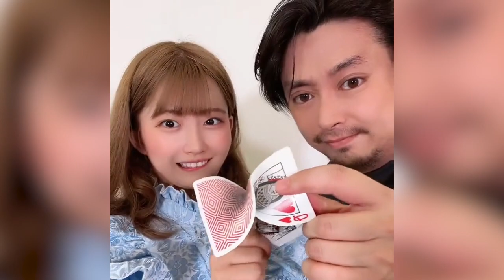MAGIC TIME!!! Magician Shin funny video 😂😂😂 Best TikTok Compilation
SNS Magician Shin's Magic VIDEO. Check & Enjoy MAGIC! & Follow Magician Shin on TikTok, YouTube and Instagram!

Video sulap pesulap SNS Shin.
Lihatlah dan nikmati keajaibannya!
Ikuti Magician Shin di TikTok, YouTube, dan Instagram!

एसएनएस जादूगर शिन का जादुई वीडियो।
इसे देखें और जादू का आनंद लें!
टिकटॉक, यूट्यूब और इंस्टाग्राम पर मैजिशियन शिन को फॉलो करें!